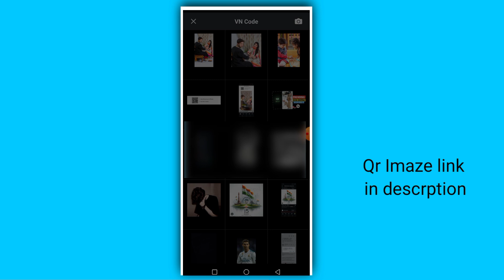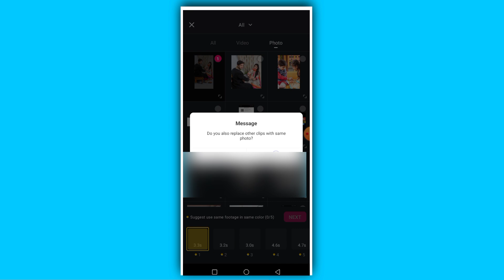Raksha Bandhan Vn Tempelte Code | Raksha bhandon Vidoe Editing Kaise Karen